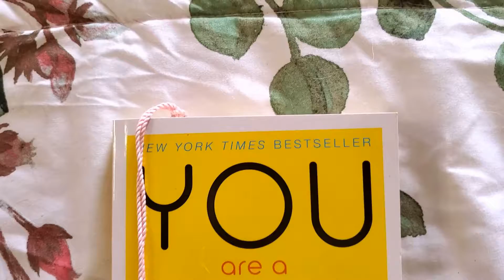HERE ARE MY MARCH 2021 FAVORITES | Totally Random, Yet Useful!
It's here! Here Are My March 2021 Favorites that are 100% random but I have been loving them so much over the past month and had to share them with you guys. All the links for everything I could find is down below! Enjoy today's video! I hope that you all are staying safe, healthy, and continuing to be the best people that you all could possibly be!

- Grow Our YouTube Family
- Move Back Home! (If You're New Here, That's WI!!! Shop My Teespring Store To Support 💞)
- Get My Health Back On Track

ANGEL'S (My Dog's) INSTAGRAM - catahoula_angel

💕 UPLOAD SCHEDULE 💕
Every M, T, W, TH F

You Are Beautiful, And You Are Loved! Show This World What You're Made Of! 💗